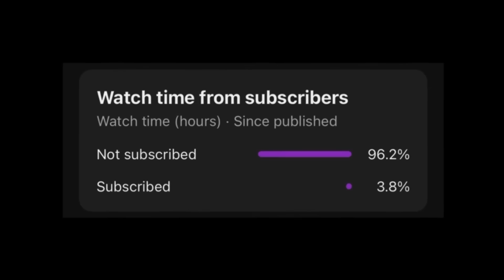4 TRUE Sinister Office Horror Stories | (scarystories) Ambient Fireplace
What happens in these TRUE Office horror stories will later SHOCK you. We have more chilling stories for you to enjoy a cozy story time. Best for a sleepover or when you want to hear story before bed. We're a new channel so please support us!

Inspiration Credit:

Story 1 - NathanJJJ
Story 2 - Unknown.
Story 3 - Aaron M.
Story 4 - Gideon Y.